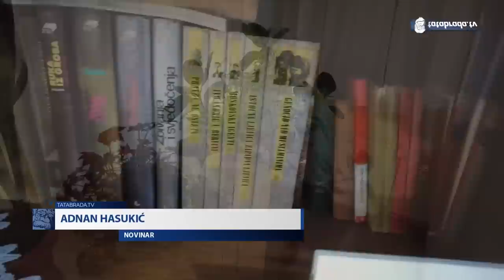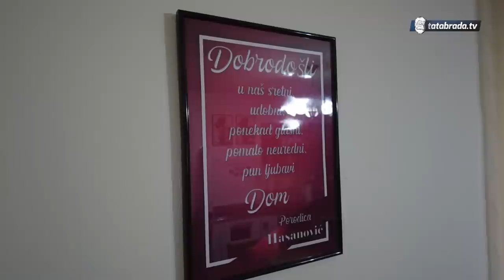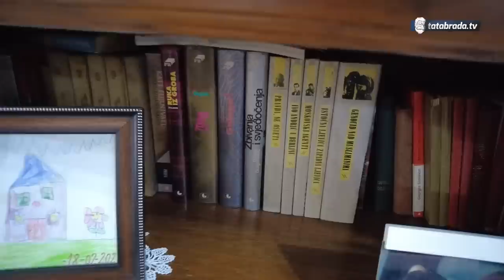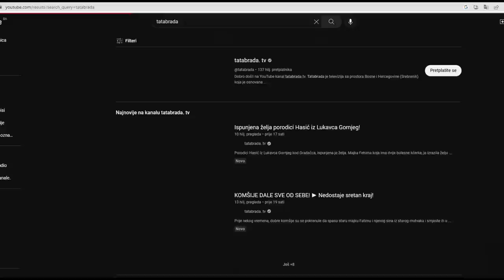"Sad ću ja vama sve ispričat!"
Nadamo se da ćet uživati sa našim sljedećim, ne možemo reći sagovornikom. Čovjeku ne treba voditelj, jednostavno rečenice idu jedna za drugom, tako da je naš Adnan imao priliku samo da sluša :D
Sulejman Hasanović iz Srebrenika (Rapatnica), radio je svašta kroz život, najviše uživa uz muziku...

ĆEHAJE B.B,
Srebrenik 75350